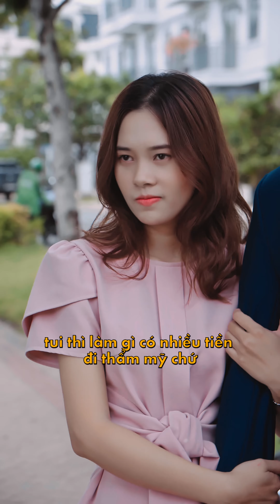Vợ độ body ngon hơn phở chồng ngã ngửa tiếc nuối - Trà Giang Tiktok